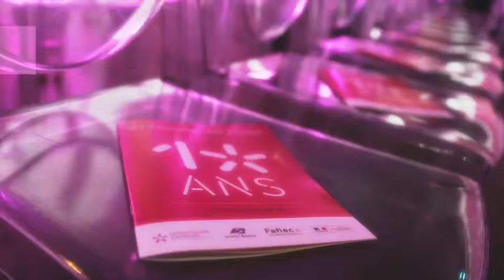ÉVÉNEMENT - Les Trophées des Etudes 2016 - "10 ans d'Etudes : évolutions et perspectives"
A l'occasion du 10ème anniversaire des Trophées des Etudes, des professionnels du secteur ont échangé sur les évolutions et les perspectives du secteur.
Virginie Cohen de Kantar TNS s'exprime sur le sujet.